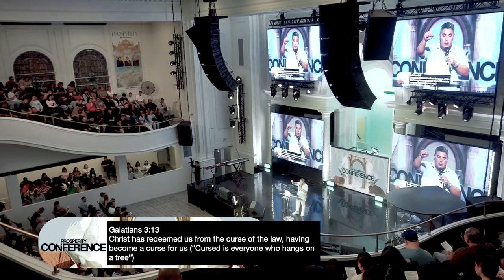Discovering the Purpose for Prosperity | Pastor Jason Lozano